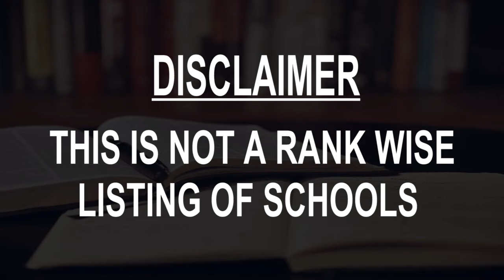Schools around Kati, Mali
Must Watch.. Best Schools around Kati

Click on Bell ICON to get the notification of New Videos.This is not rank wise listing of Top Schools in Kati, it's the list of best Schools around Kati as per the ratings given by our users.

Listed Schools:

Boua Coulibaly A Kati Coco
RN1

School Group Amadou Haya Sanogo

Academy Kati
RN1

École De N'toubana

Catholic Mission

Toumanion's College
KATI FOUGA

School Mama N'diaye

Lycée Français Liberté de Bamako
Bamako, Mali

School Holding De La Paix Alioune Blondin Beye
Bamako, Mali